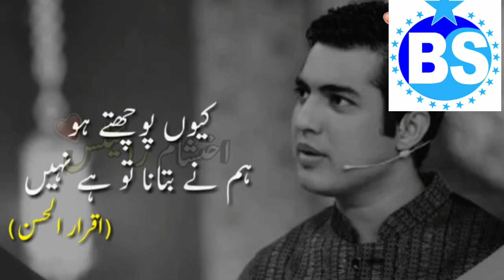Yaad Rakh | Dabang Poetry | By Iqrar Ul Hassan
Blue Star